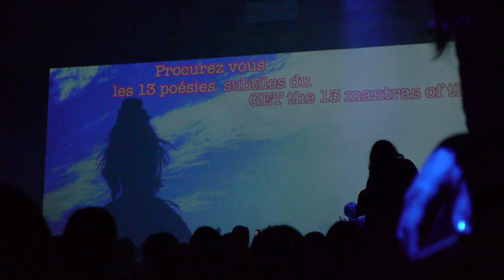Jean Leloup - Lancement de L'Étrange Pays @ L'Arsenal (Montréal), 2019-05-22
Le 22 mai 2019, Jean Leloup offrait une prestation d'une quarantaine de minutes pour lancer son dernier album à ce jour, L'Étrange Pays.
Vidéo: Lumix Gh2
Son: Lumix Gh2 & Zoom H1n
Table de montage: DaVinci Resolve 17

Setlist:
0:00 Intro (jungle)
5:43 The jumping rock fighter technique
6:48 Entrée en scène
7:44 Passe ton chemin
11:13 Rosier-douleur
13:07 Les goélands
14:12 Le temps
17:32 L'étrange pays
22:08 Le sentier
25:57 L'oiseau-vitre
31:11 Au jardin de ma mère
35:11 L'enfant fou
38:29 fin du premier set
39:56 Les goélands
43:16 Boulevard des rêves brisés
48:35 Flocon de neige
52:02 Outro